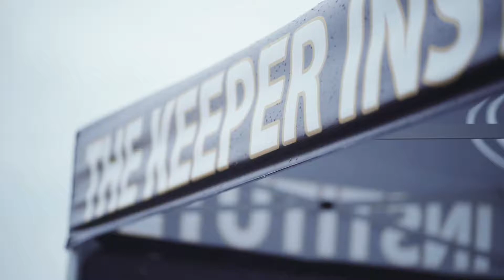TKI Select Camp Day 1